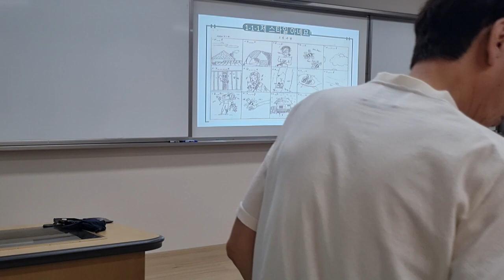학습스타일 검사 소개